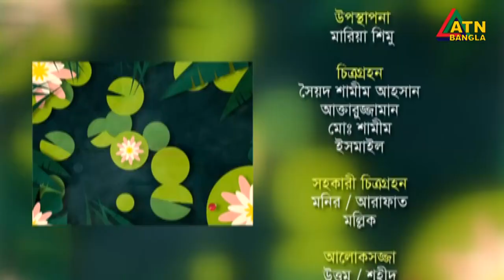মোঃ মাসুদুর রহমান চাকলা, লেখক । Chayer Chumuke | Masudur Rahman Chakla | Writer | ATN Bangla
Md. Masudur Rahman Chakla | Writer | Chayer Chumuke | 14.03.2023 | ATN Bangla